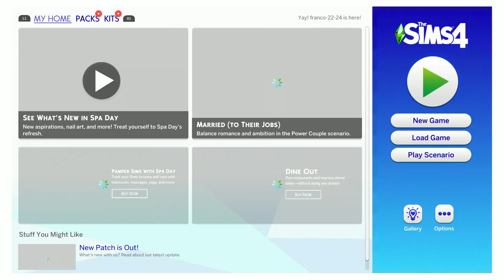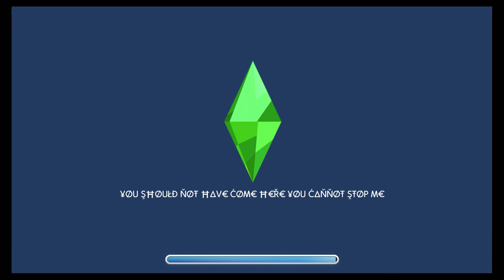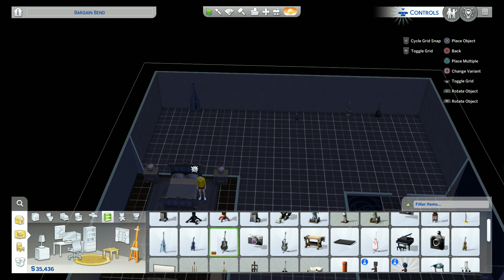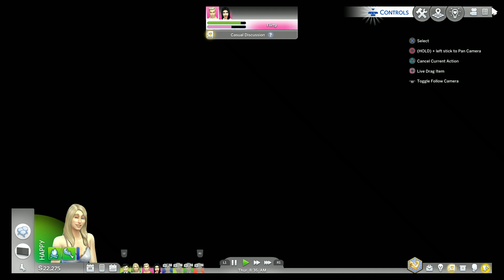sims4 millitary career part39